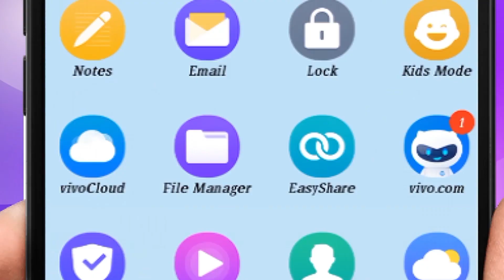EMERGENCY CONTRACEPTIVE PILLS...844 in Sukh Sansar Channel